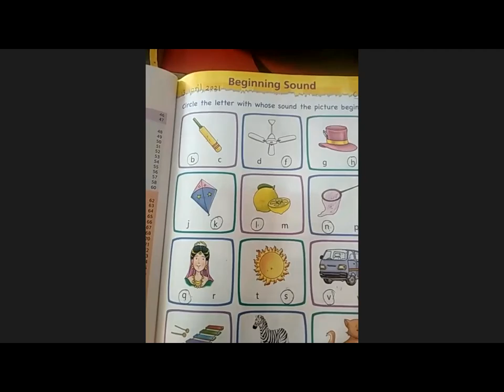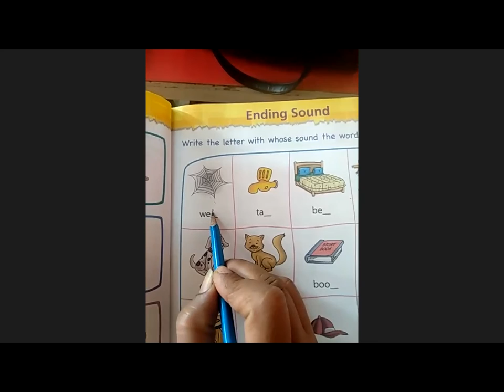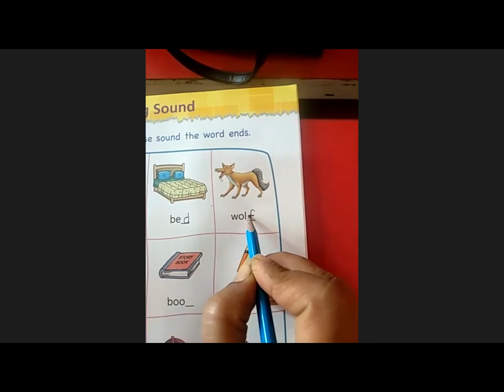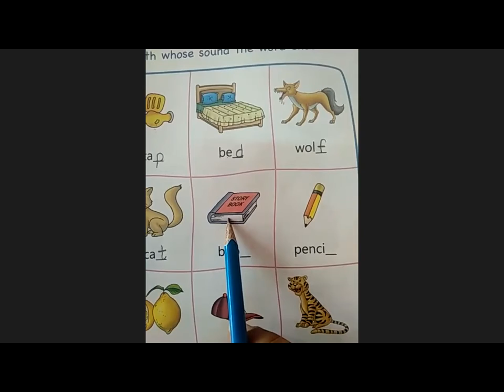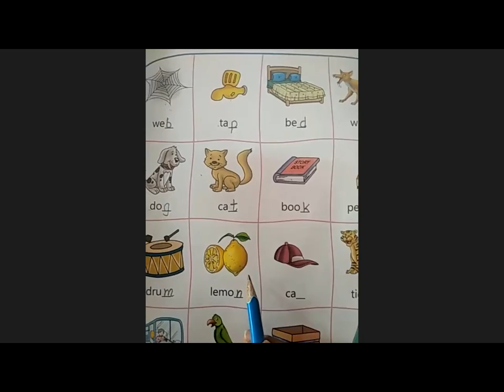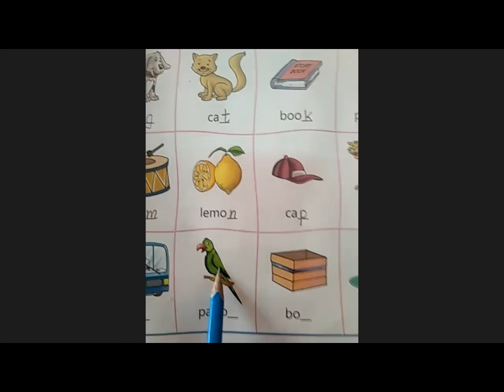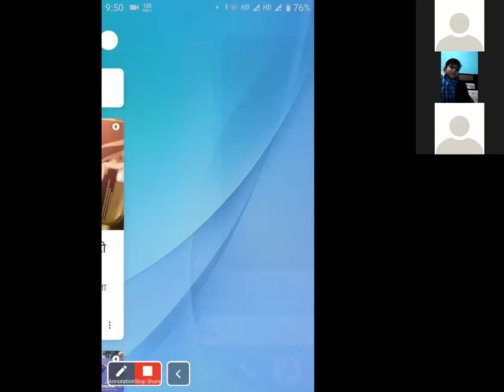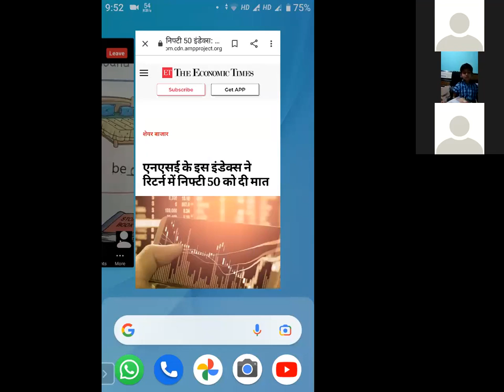TCS 2021 UKG-English- Ending sound